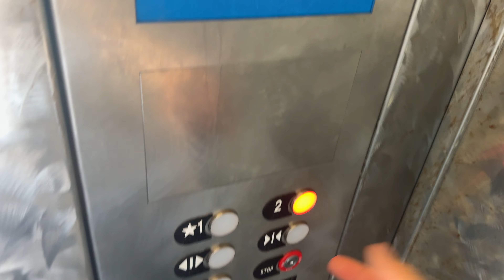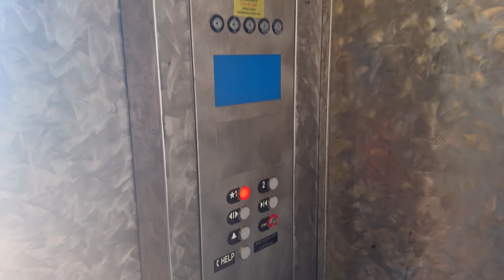Modernized Hydraulic Elevator (No. 2) - South Bay Place - Lawndale, CA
Filmed 4/16/24
Installed c. 1985, modernized since